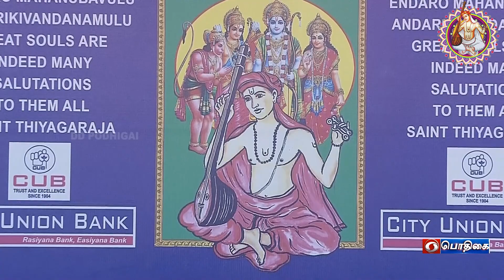Kalyanapuram KG Srinivasan & KG Karthikeyan - Nadhaswaram | 176ஆவது ஆராதனை விழா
சத்குரு ஸ்ரீ தியாகராஜ ஸ்வாமிகளின் | 176ஆவது ஆராதனை விழா

Kalyanapuram KG Srinivasan  -  Nadhaswaram
Kalyanapuram KG Karthikeyan  -  Nadhaswaram

Velliyambakkam VM Ganapathy  -  Thavil
Madurai M Vijayakumar  -  Thavil